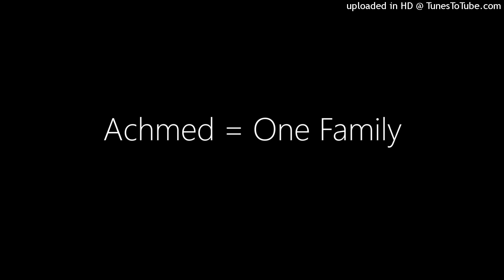Achmed = One Family